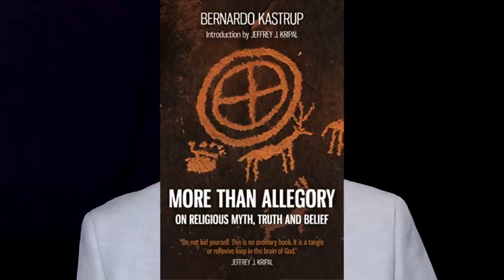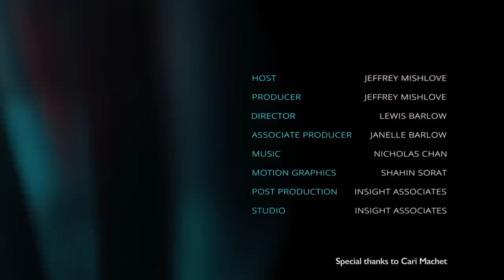Solving the Paradoxes of Quantum Physics with Bernardo Kastrup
Bernardo Kastrup, PhD, is a computer scientist, who has recently completed a second doctoral degree in philosophy. He is author of Rationalist Spirituality, Why Materialism is Baloney, Dreamed Up Reality, Meaning in Absurdity, Brief Peeks Beyond, More Than Allegory, The Idea of the World, and Decoding Schopenhauer's Metaphysics. He has published several papers on Scientific American's website arguing for metaphysical idealism. His website is

Bernardo is launching a new organization, EssentiaFoundation, and has produced some wonderful short videos that can be viewed

Here he explains that the many tests performed with regard to Bell's Theorem in physics have now clearly demonstrated that what we conventionally consider the objective world does not exist independent of our own observations. This is a serious problem for metaphysical materialism. However, it is easily reconciled by the metaphysics of the nineteenth century philosopher, Arthur Schopenhauer.

For opportunities to support the New Thinking Allowed video channel -- please visit the New Thinking Allowed Foundation

You can help support our ongoing video productions while enjoying a good book. To order Decoding Schopenhauer's Metaphysics by Bernardo Kastrup,

LINKS TO OTHER BOOKS MENTIONED IN THIS VIDEO INTERVIEW:

Bernardo Kastrup, The Idea of the World: A Multi-Disciplinary Argument for the Mental Nature of Reality

Bernardo Kastrup, Dreamed Up Reality: Diving Into the Mind to Uncover the Astonishing Hidden Tale of Nature

Bernardo Kastrup, Why Materialism is Baloney

Bernardo Kastrup, Brief Peeks Beyond: Critical Essays on Metaphysics, Neuroscience, Free Will, Skepticism, and Culture

Bernardo Kastrup, Meaning in Absurdity: What Bizarre Phenomena Can Tell Us About the Nature of Reality

Bernardo Kastrup, Rationalist Spirituality

Bernardo Kastrup, More Than Allegory: On Religious Myth, Truth, and Belief

Menas Kafatos & Robert Nadeau, The Non-Local Universe: The New Physics and Matters of the Mind

Henry Stapp, Mind, Matter and Quantum Mechanics

Alexander Afriat, The Einstein, Podolsky, and Rosen Paradox

Andrew Whitaker, John Stewart Bell and Twentieth Century Physics

Jeffrey Mishlove, The Roots of Consciousness

Jack Sarfatti, Destiny Matrix

A. J. Leggett, The Problems of Physics

Peter Byrne, The Many Worlds of Hugh Everett III

Walter Von Lucadou, Dimension Psi

Bernardo Kastrup, Decoding Jung's Metaphysics: The Archetypal Semantics of an Experiential Universe

C. G. Jung, Synchronicity: An Acausal Connecting Principle

Carlo Rovelli, The Order of Time

Arthur Schopenhauer, The World as Will and Representation